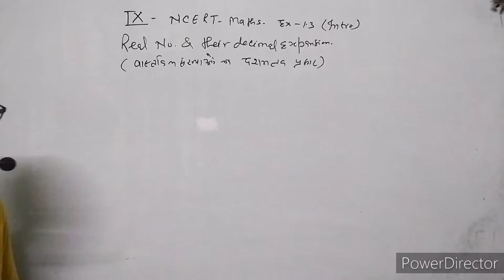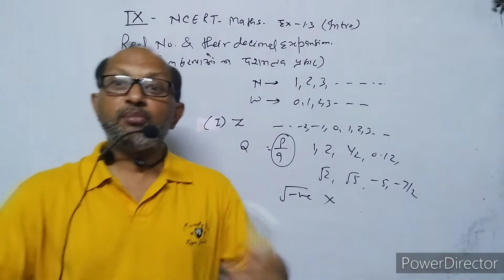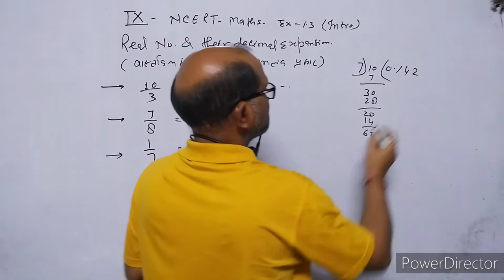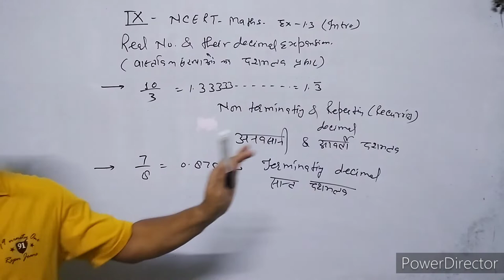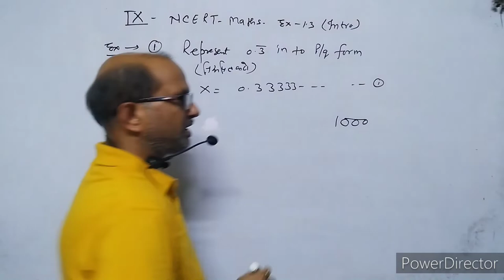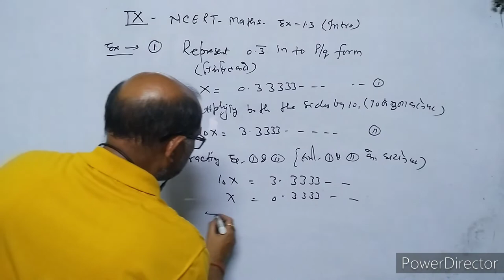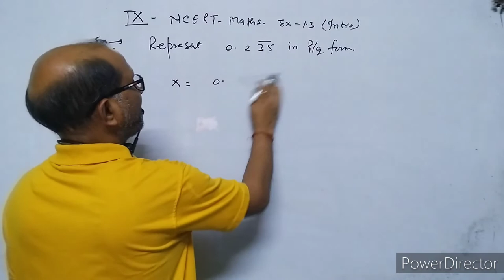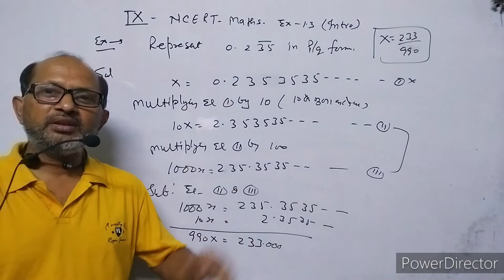IX_Maths,NCERT, Number System.( संख्या पद्धति ), NCERT exercise 1.3 Introduction,: By-A.Prakash.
In this video I have given the introduction of Real number and their decimal expansion.